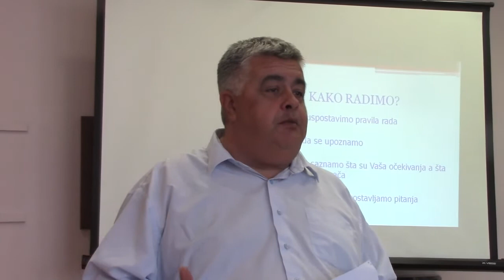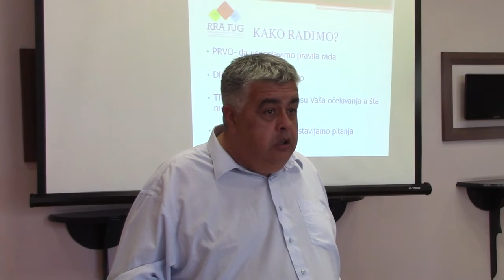Dragan Ilic RRA 15. 08. 2016.